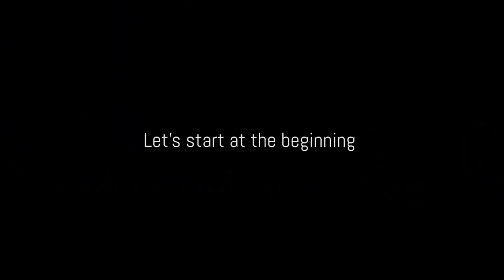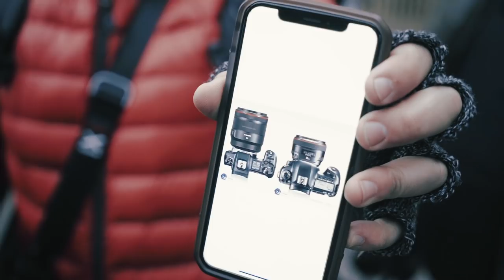Mirrorless 'Bragging Rights'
A short film by Vanguard, in association with FlyNYON

We rounded up the 4 most recent mirrorless systems launched in the last couple of months - Nikon Z7, Canon EOS R, Sony A7R III, and Fujifilm X-T3.

We then found the 4 biggest loudmouth photographers to defend their brand... all in an effort to find out, once and for all, who deserves Mirrorless 'Bragging Rights'.

And follow the photographers on Instagram!

Paul Seibert - @beholdingeye
Mayk Bautista - @m_bautista330
Bryan Minear - @bryanminear
Quay Hu - @aroundq

Outtakes from the original film by Vanguard, in association with FlyNYON.

Producer - Jared Groth
Director of Photography/ Editor - Jacob Ermete
Second Camera - Austin Ampeloquio